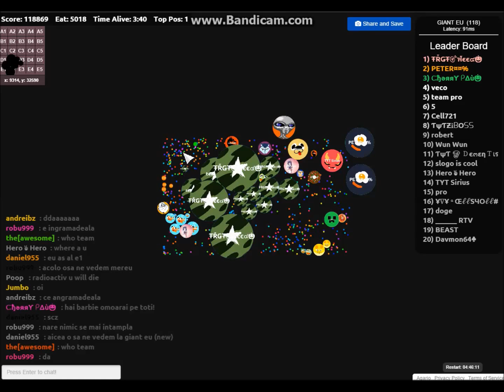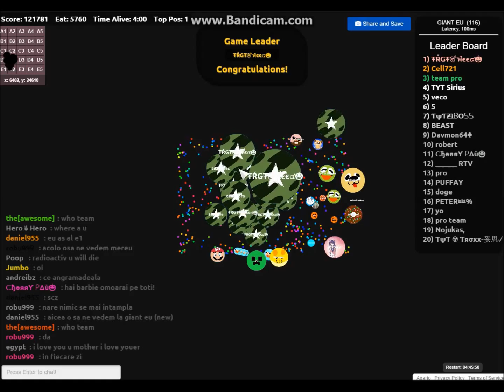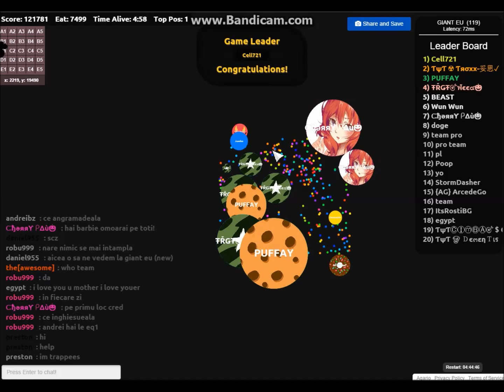Teaming on Agario sx/121k!!!!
Teaming on Agario sx server
This is another gameplay by weed,hope you like it :)
Make sure to: